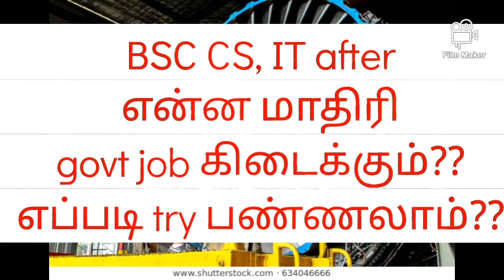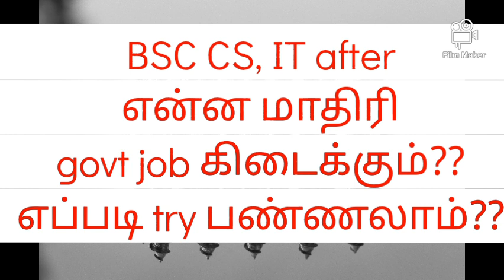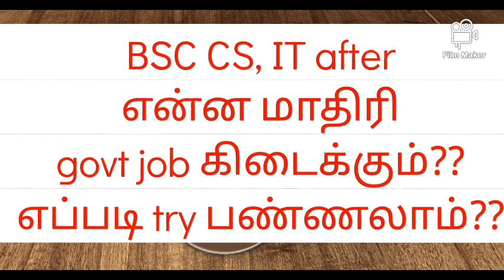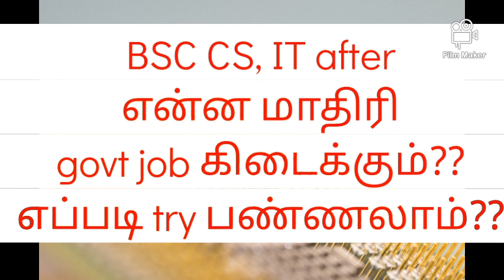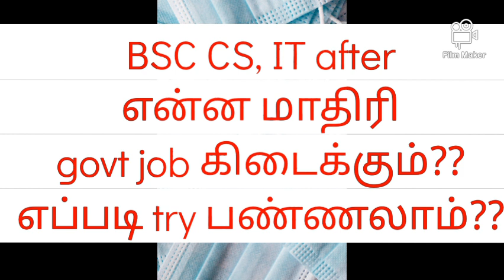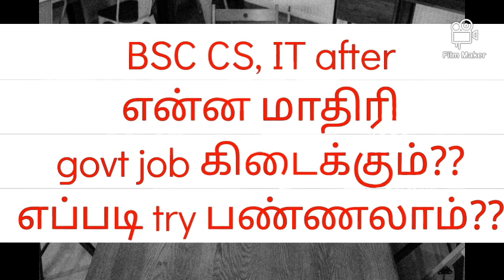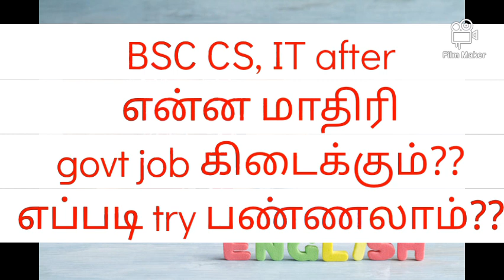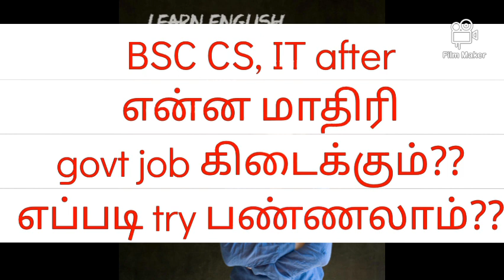BSC CS, IT after என்ன மாதிரி job கிடைக்கும்?? எப்படி try பண்ணலாம்??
BSC CS, IT after என்ன மாதிரி govt job கிடைக்கும்?? எப்படி try panalam